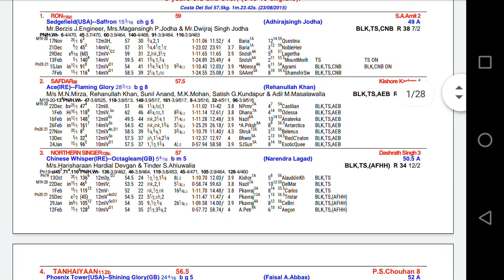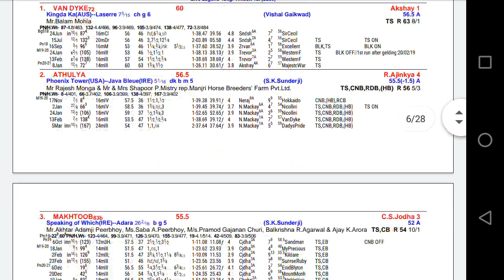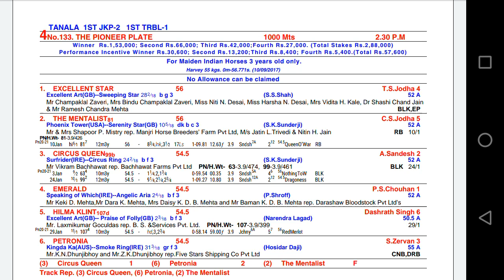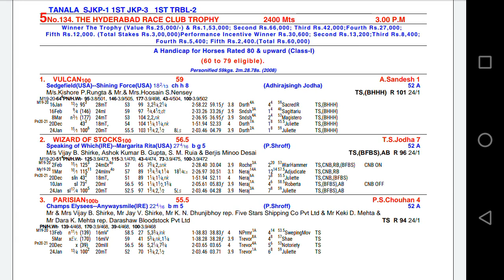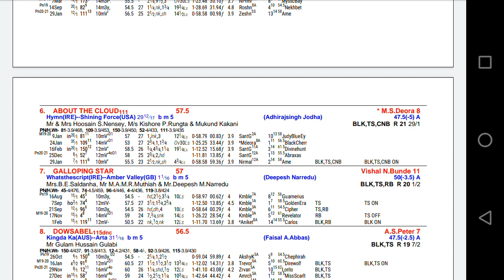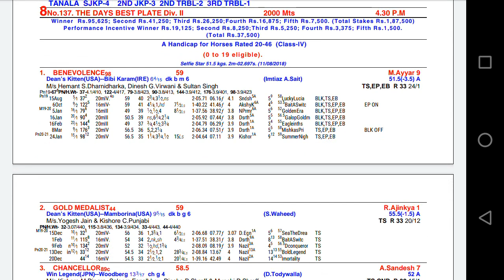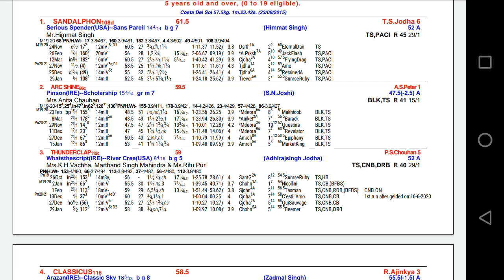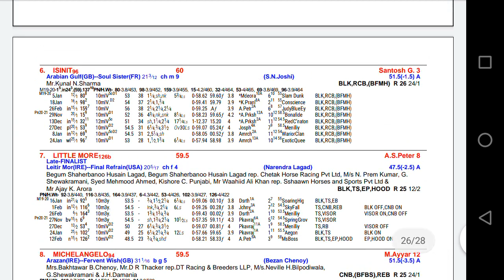MUMBAI RACING TIPS 21ST FEBRUARY 2021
Welcome, all racing enthusiastic to my channel. Tomorrow
The 21st of February is the day of Mumbai racing. So here are the tips.